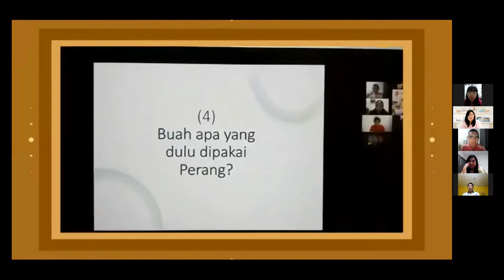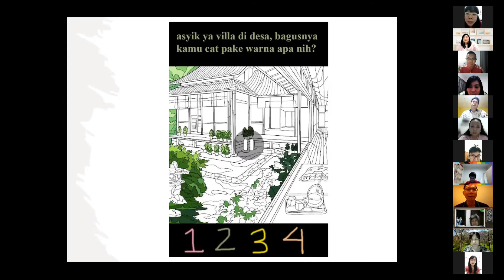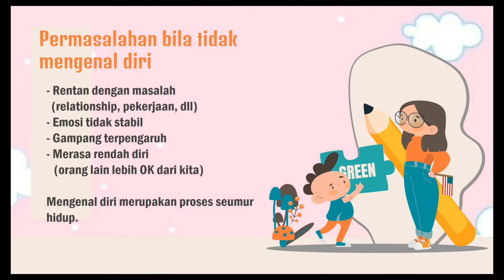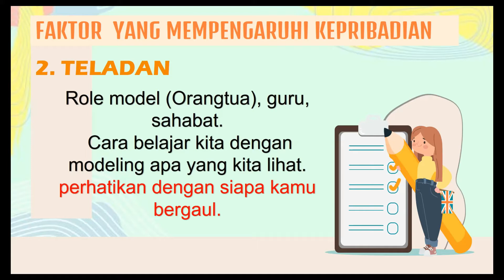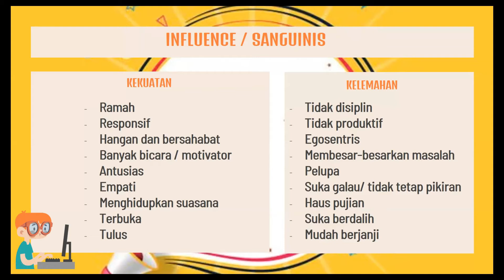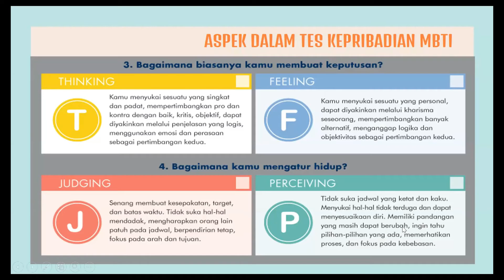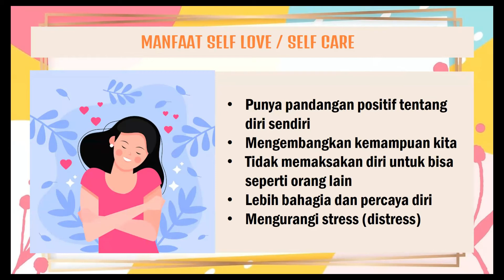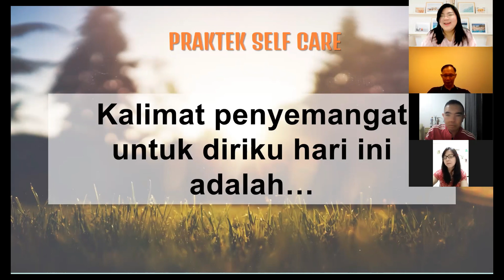Chinese Christian Friendship (CCF) HELLO ME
Kita perlu mengenal siapa diri kita dengan mengenal kepribadian yang kita miliki. Setiap kepribadian unik dan terbentuk dari gen orangtua, budaya dan berbagai pengalaman yang kita alami sepanjang hidup.
Penerimaan diri dan pengenalan diri yang baik dapat membantu kita terus bertumbuh menjadi pribadi yang kuat sesuai dengan kepribadian kita.
Kita juga belajar pentingnya self care.

CCF (Chinese Christian Friendship) adalah group komunitas untuk single chinese beragama kristen, katolik. group ini memfasilitasi para anggota untuk saling mengenal dan saling membangun. Kita bersama-sama membangun diri untuk jadi pribadi yang lebih baik.
Setiap bulannya kita mengadakan kegiatan zoom meeting untuk memfasilitasi kopdar online selama pandemi, jadi bagi para anggota single ini tidak merasa kesepian dan ada wadah untuk saling sharing.